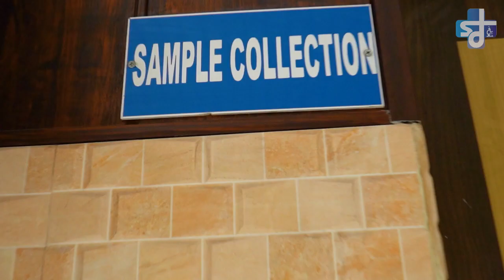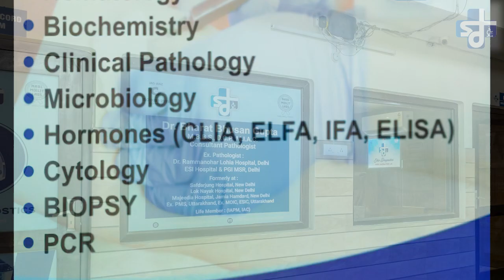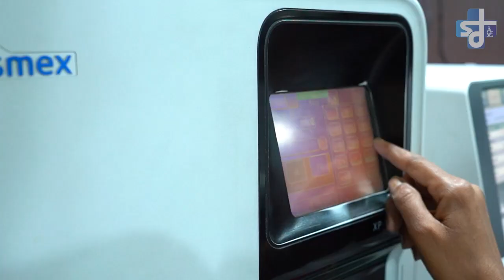Shiva Diagnostics Pathlabs